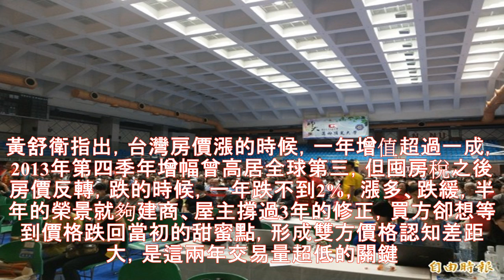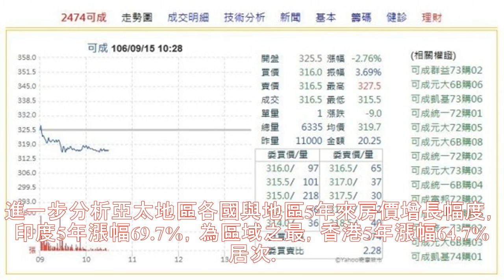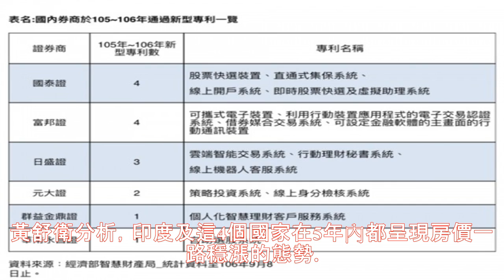全球房價指數：9成國家上漲 台灣也由跌轉正 - 財經 - 自由時報電子報